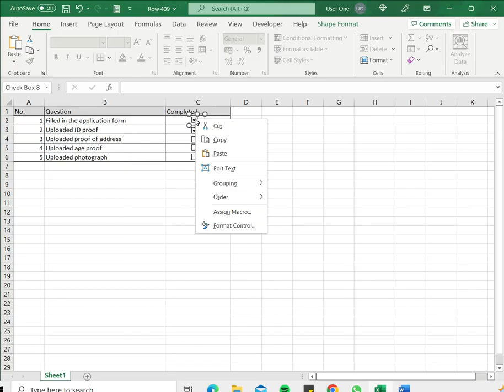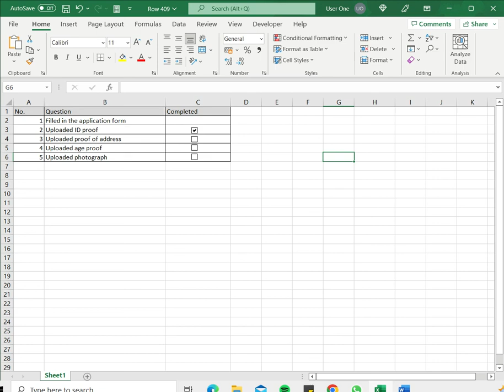How to delete a checkbox in Excel